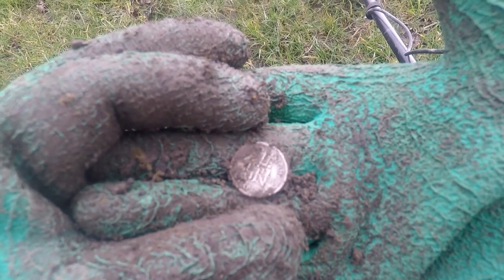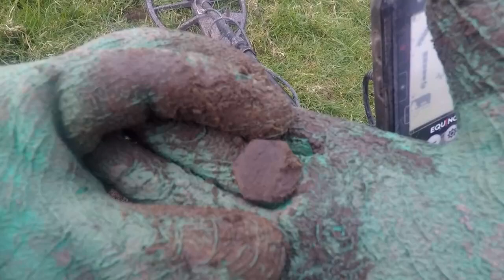LARGE SILVER WHO ISTHE MONARCH & WHAT OTHER HISTORY DID I FIND?